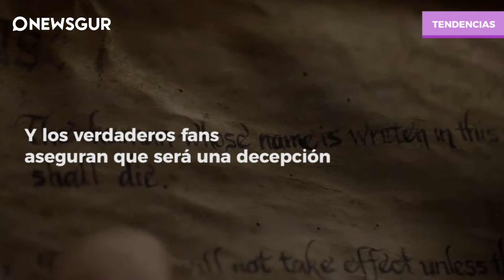Death Note on Netflix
Death Note, la película de Netflix. El éxito internacional que se encuentra tras el manga japonés ha sido tal que Netflix ha decidido crear una película

La lluvia de crítica sno ha tardado en aparecer, puesto que los más fieles seguidores de la serie, la han calificado como "americanada" y poco fiel al argumento y las raíces japonesas.

De momento sólo podemos hacernos una idea del resultado final con el tráiler que ha lanzado la plataforma: un chico encuentra un libro con el poder de poder terminar con la vida de las personas cuyos nombres escriba en el diario.

Tendremos que esperar hasta el 25 de agosto para comprobar si Netflix ha sido fiel a la versión original, ¿Qué opináis?